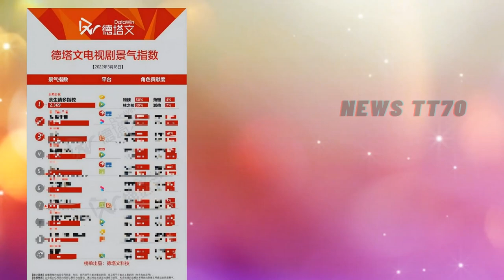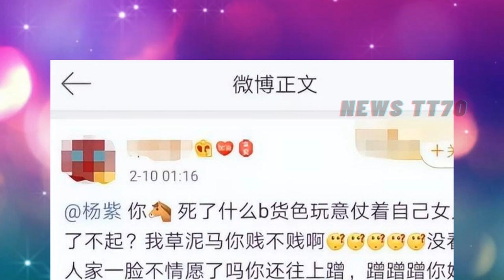ENG SUB - “落寞童星”杨紫：旺夫变瘟神，生日被P花圈，她到底做错了什么 【NEWS TT7003月23日】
“落寞童星”杨紫：旺夫变瘟神，生日被P花圈，她到底做错了什么